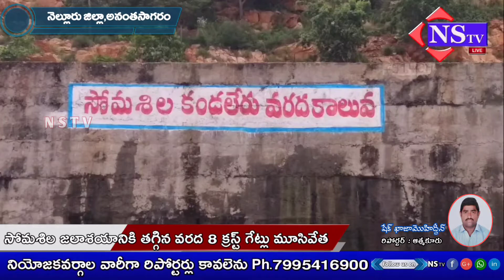Nstv#సోమశిల జలాశయానికి తగ్గిన వరద -8 క్రస్ట్ గేట్లు మూసేసిన అధికారులు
Nstv#నెల్లూరు జిల్లా, ఆనంతసాగరం||సోమశిల జలాశయానికి తగ్గిన వరద -8 క్రస్ట్ గేట్లు మూసేసిన అధికారులు